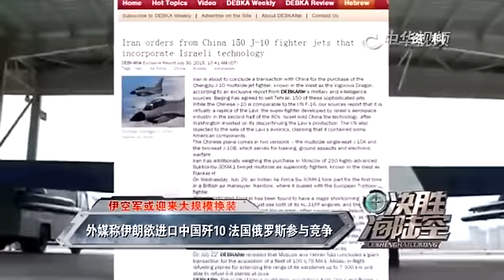外媒称伊朗欲进口中国歼 10 因中国立场最坚定